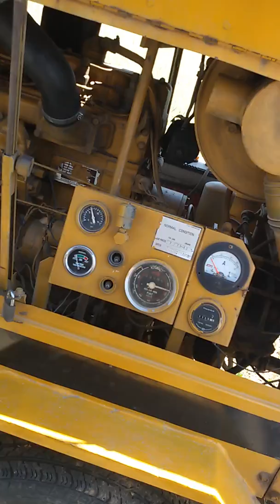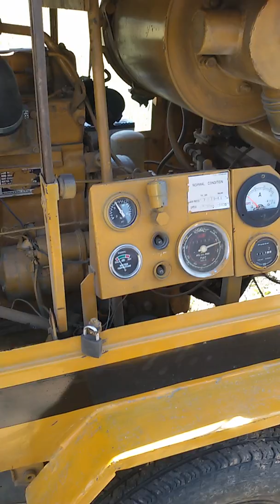safty oficer class visit blasting 2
safty oficer class visit blasting 2 is second part of blasting 1.
It is full of information for safety related personnel.